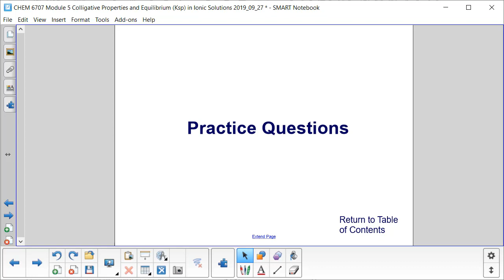Colligative Properties and Ksp Practice Questions